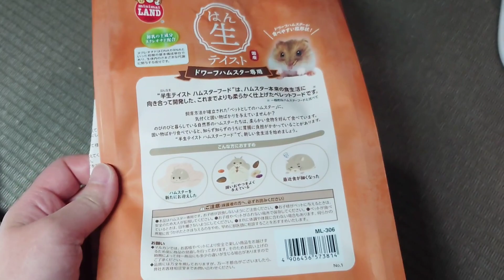ずっと一緒にいる仲良しハムスター姉妹【大好きなんだね】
しらたまファミリーの姉妹✨
ミルク、チョコ🐹

しらたまちゃんの動画たち✨

コメントがとても励みになり、毎日投稿ができてます✨